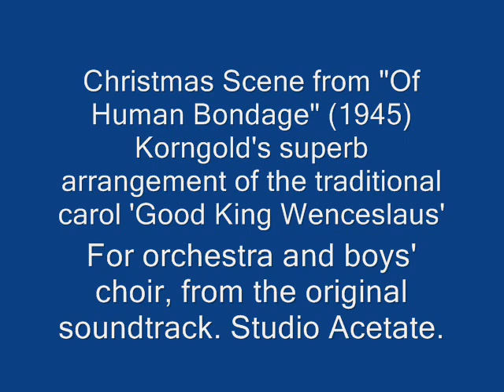Good King Wenceslaus arr by Erich Wolfgang Korngold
Erich Wolfgang Korngold (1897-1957) absolutely loved Christmas and for a Christmas scene in the film 'Of Human Bondage' (1945) he chose one of his favourite festive Carols "God King Wenceslaus" that he heard often as a child in Vienna, and here, he made this delightful arrangement of it for boys' choir and orchestra.

"Good King Wenceslas" is a famous English Christmas carol popular also in Europe, that tells the story of a Bohemian king who goes on a journey, braving harsh winter weather, to give alms to a poor peasant on the Feast of Stephen (December 26, the Second Day of Christmas). During the journey, his page is about to give up the struggle against the cold weather, but is enabled to continue by following the king's footprints, step for step, through the deep snow. The legend is based on the life of the historical Saint Wenceslaus I, Duke of Bohemia (907–935).

In 1853, English hymnwriter John Mason Neale wrote the "Wenceslas" lyric, in collaboration with his music editor Thomas Helmore, and the carol first appeared in Carols for Christmas-Tide, published by Novello & Co the same year.

The words begin:

Good King Wenceslas looked out
On the Feast of Stephen
When the snow lay round about
Deep and crisp and even
Brightly shone the moon that night
Though the frost was cruel
When a poor man came in sight
Gathering winter fuel
(the full text is available online)

'Of Human Bondage' is a short story by Somerset Maugham and is set in the late 19th century so this carol fits the time period perfectly. The story had previously been filmed with Bette Davis and Leslie Howard in 1934.

This second version was filmed between mid-July and late October 1944, Korngold composed his extrvagantly romantic score in early 1945 and recorded it in the spring of that year. However the picture was held back until its Manhattan premiere at the Strand Theatre on July 5, 1946, followed by the nationwide release on July 20.

This unique recording is a rare acetate of the cue marked 'Christmas' with Korngold conducting the Warner Brothers Studio Orchestra and the St Luke's Episcopal Boys Choir providing the spirited vocal. This choir was organized in Long Beach, California in 1930 by William Ripley Dorr. By 1950, they had appeared in over 90 films including 'The Prince & the Pauper' in 1937, for which Korngold also composed the music. After WWII, the Choristers continued to be the most prolific boys choir in movie history. The lovely violin obbligato at the end of the recording is performed by Louis Kaufman (1905 – 1994) who was then concertmaster of the Warner Bros orchestra.